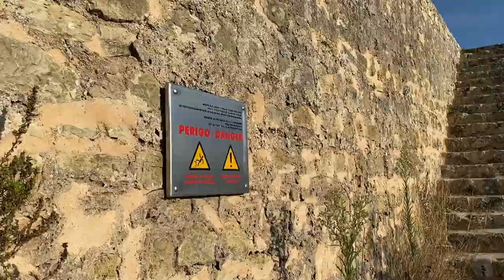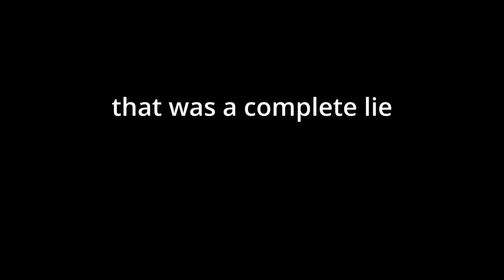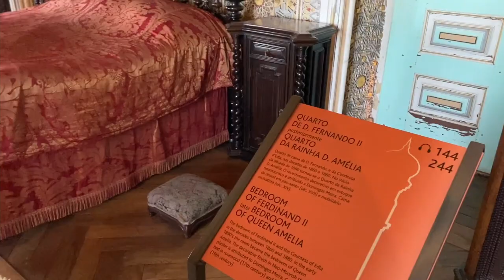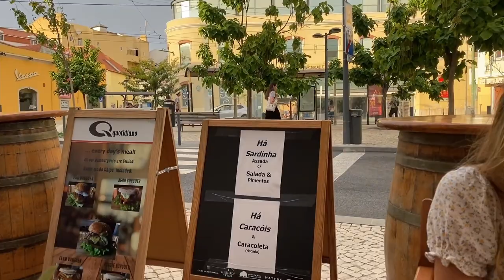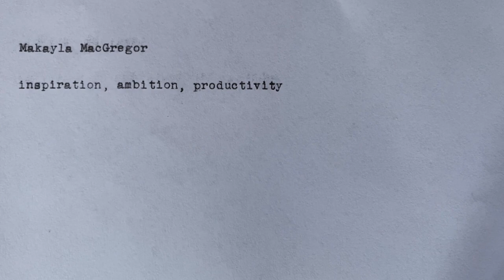a day in portugal | travel vlog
I traveled to Portugal with my mom last week and filmed a travel vlog — it was such a gorgeous country and honestly this video doesn't do it justice. I'm still in awe over the castles, ocean, streets, and palaces; it was my first time in Europe and everything about it was just magical.

We started in Óbidos, a small village with a castle wall encircling it. This was definitely our favorite town, although our next destination, Sintra, had incredible palaces to explore. We finished the day in Lisbon, and even though we preferred Porto over Lisbon, it was still a really neat city!

I'll be returning to school soon so this was an end-of-summer vacation but I'm so grateful to have had the opportunity to go. It was a restorative week and I'll treasure my memories from Portugal forever 💕

about me 🌷
I’m Makayla! I’m nineteen years old, a rising second year at the University of Chicago, and a Creative Writing and (prospective) Global Studies double major.
Some of my favorite pastimes are reading, cooking, writing, violin, ping pong, and studying. I have an older brother, step-siblings, three dogs, and I grew up in Maine.
I’m a 5w4 INTJ and in love with Star Wars, Marvel, Lord of the Rings, Game of Thrones, Supernatural, and Sherlock, so I can always talk about these all day long!!

Other Instagram accounts: @mbti.typed and @krabbypattymemes

sub count 📚
1.84K